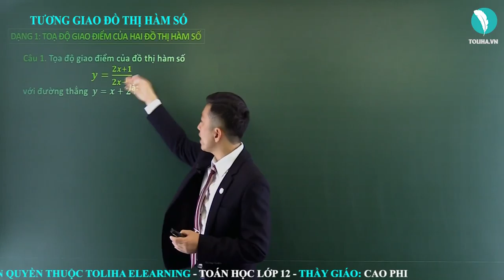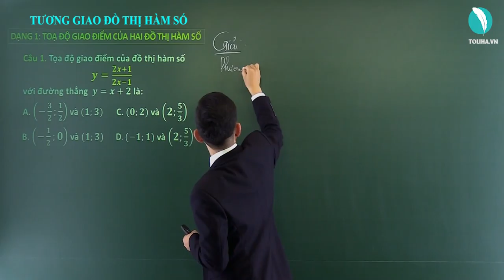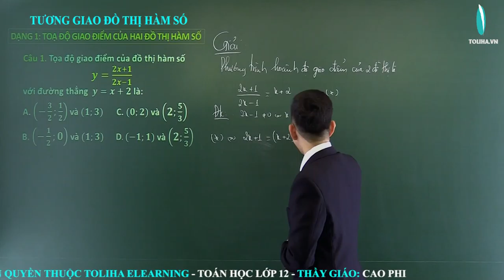Tương giao đồ thị - Ứng dụng đạo hàm để khảo sát và vẽ đồ thị hàm số - Giải Tích 12 (ví dụ)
Tương giao đồ thị (ví dụ)
Học trực tuyến đầy đủ bài giảng, bài luyện tập tại:

TOÁN 12